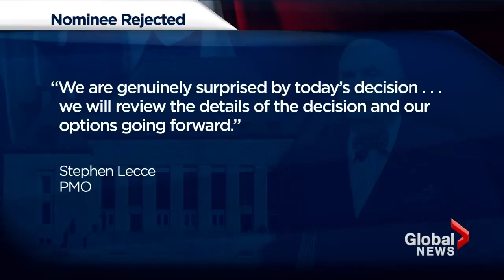Harper's Supreme Court nominee rejected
Fri, Mar 21: In a historic ruling on Friday, Supreme Court of Canada justices ruled, in a 6-1 decision, to reject Stephen Harper's nominee for the top bench.  Vassy Kapelos explains.